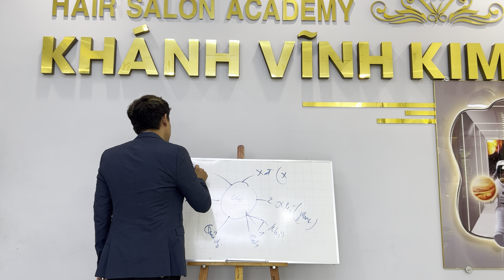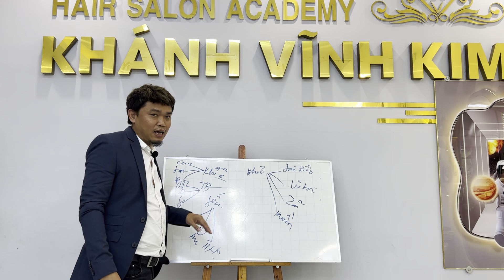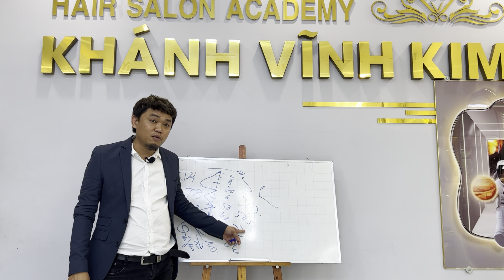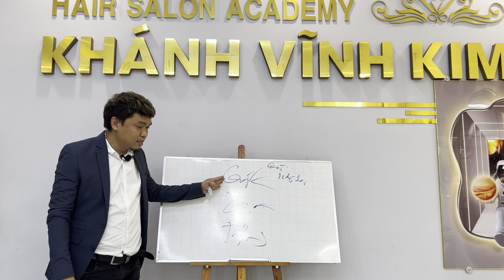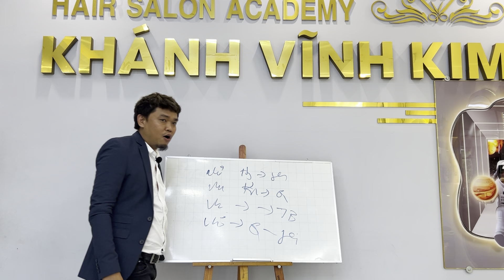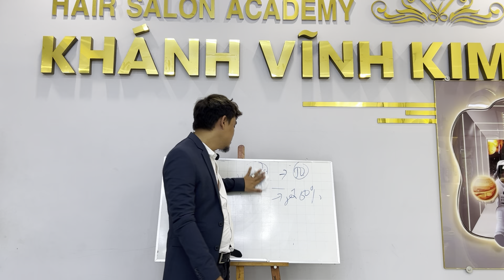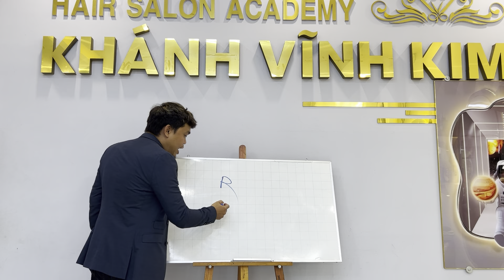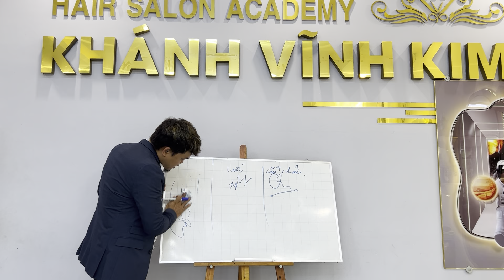Quy trình uốn tóc tập 1 xác định tóc trước khi uốn